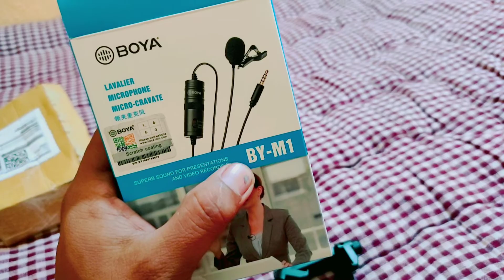Best budget mic for youtubers-Mic I use, cheap and Best audio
Es video mein mei aap logo ko Best Audio recorder microphone Boya by-M1 ka barei mei btaya hei.

It's a best microphone for ever from my side.